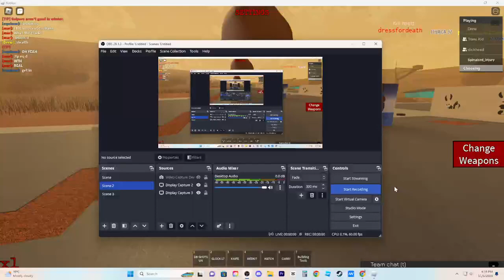Terumbra~~ like my art gallery?